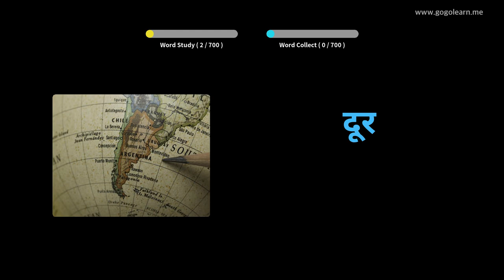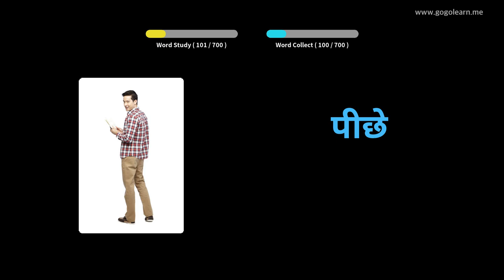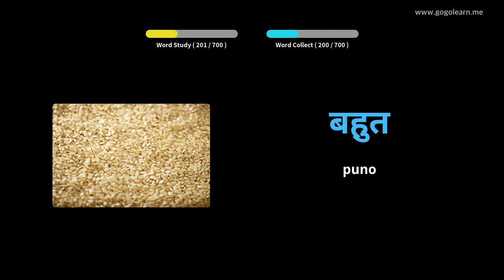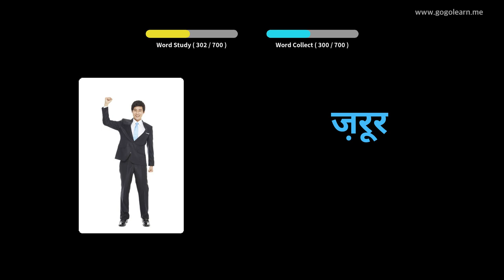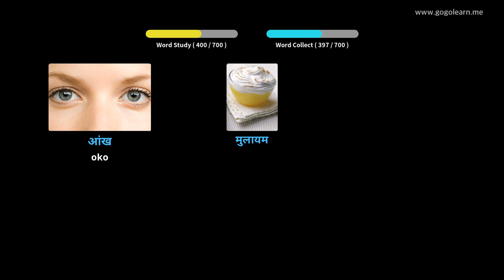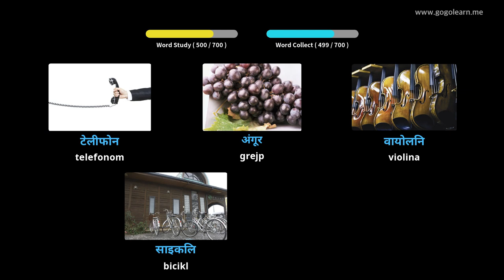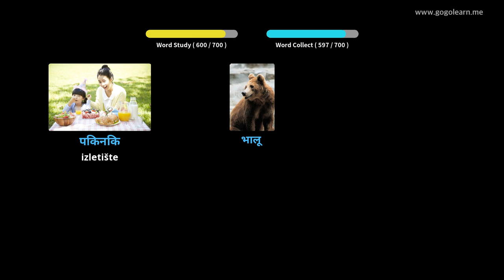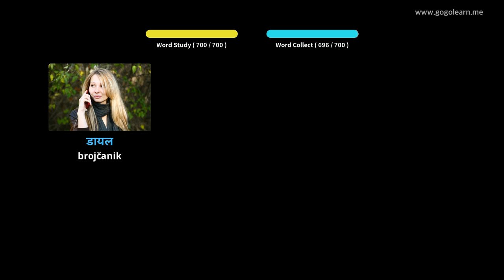Učite Uz Hindski Slike | Hindski Vokabular Deca | Golearn